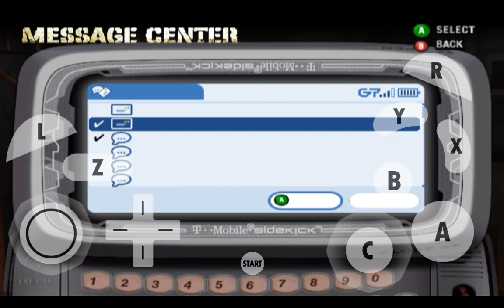Def Jam Fight for NY: Carlos Gabriel's Story Part 4 (Hard) Emulator Gameplay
Requested by @Aceofspade331